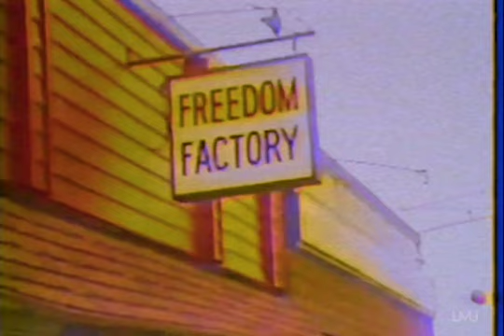UMU Films 007: NUANCE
edit: bradleywhite aka rotomangler